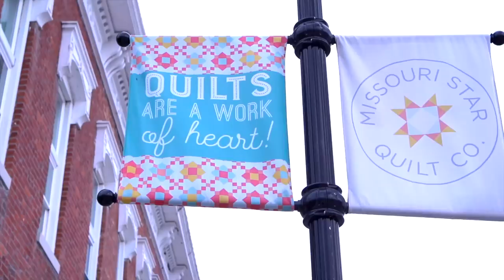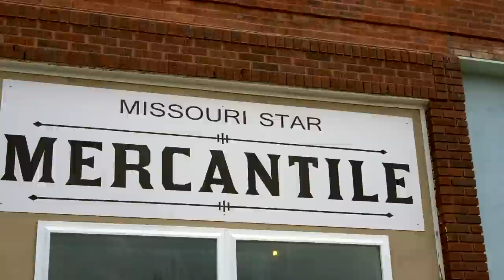REPLAY: You're Invited to Visit Us in Quilt Town, USA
Jenny and Misty are here to tell you all about our magical hometown of Hamilton, Missouri! From our 12 shops filled with thousands of bolts of fabric to our exciting events coming up, there's plenty to do in Quilt Town, USA!

Find tickets to Missouri Star Academy (plus the bonus classes), plus learn more about Birthday Bash and Jenny on the Road